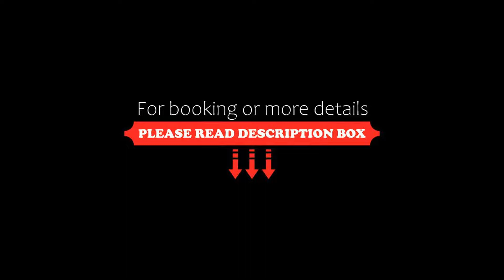Hotel Saltria true alpine living, Alpe di Siusi, Italy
About Property:
The 4-star Hotel Saltria - true alpine living provides comfort and relax thanks to its well-equipped wellness centre with sauna, hot tub, Turkish bath and indoor pool. It is located at the foot of the Seiser Alm.
At the on-site restaurant you can enjoy a morning buffet also including savoury products, such as cold cuts, cheese and eggs. For lunch and dinner, local dishes and international cuisine are served.
The property is around 200 m...
Property Type: Hotel
Address: Via Saltria 36, 39040 Alpe di Siusi, Italy
Searching For
1. Hotel Saltria true alpine living - Alpe di Siusi - Italy
2. Hotel Saltria true alpine living - Alpe di Siusi - Italy Address
3. Hotel Saltria true alpine living - Alpe di Siusi - Italy Rooms
4. Hotel Saltria true alpine living - Alpe di Siusi - Italy Amenities
5. Hotel Saltria true alpine living - Alpe di Siusi - Italy Offers and Deals
Audio Credit:
Track Title: Reasons To Hope
Artist: Reed Mathis